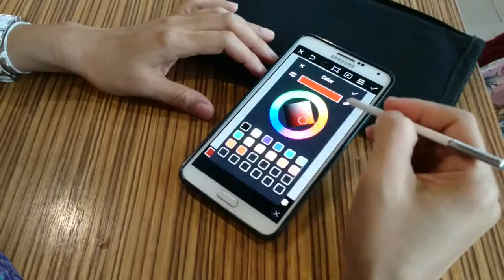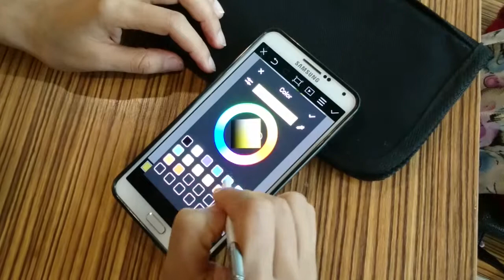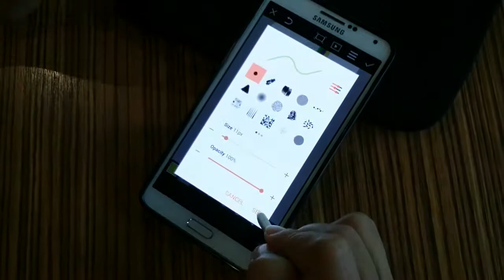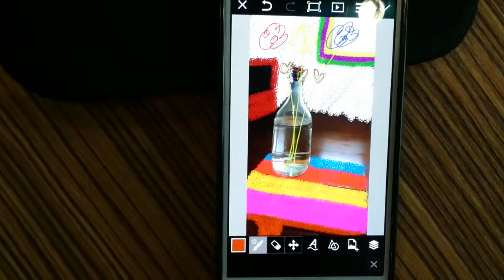หยิบภาพถ่าย มาระบายสี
ระบายสีง่ายๆ ไม่ต้องพกกระดาษ ดินสอ ยางลบ ฯลฯ